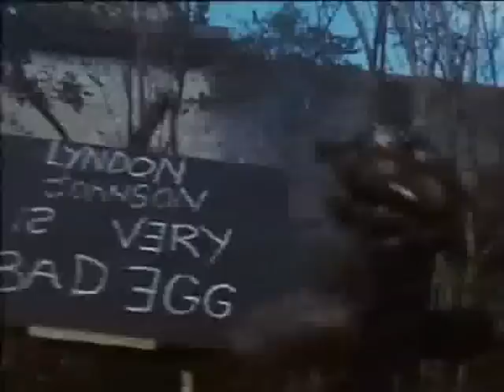Wynyard the Frog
Excerpts from "Meet the Feebles" (1989, Peter Jackson).
The sad story of Wynyard the Frog.